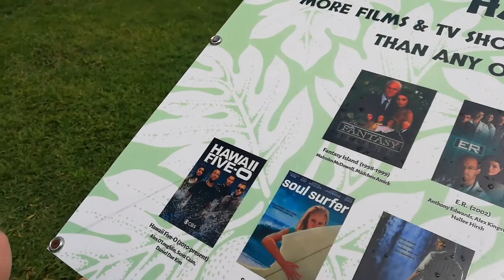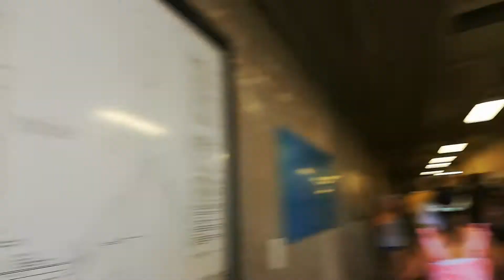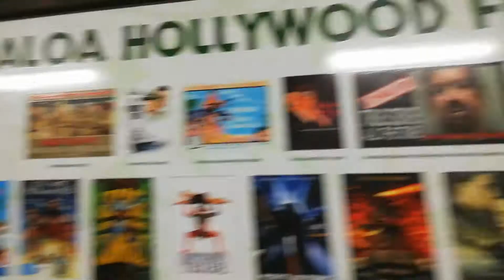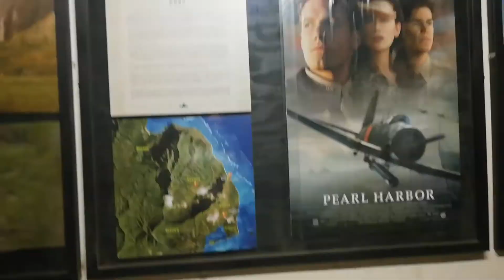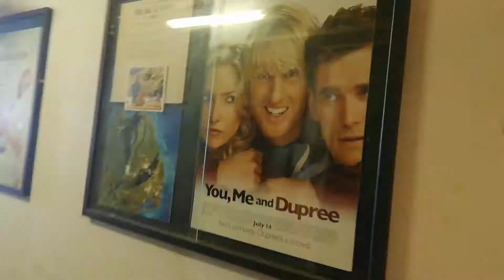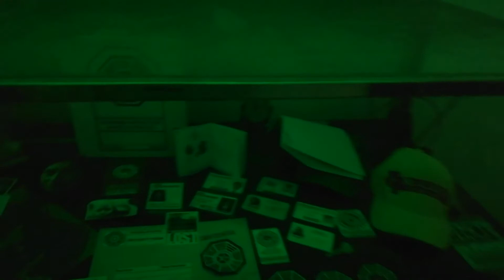Jurassic Park & 50 First Dates Sets (Kualoa Ranch Things To Do In Hawaii)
After the Wickfree's Hawaiian wedding they set off on some familymoon fun and headed to the sets of Jurassic Park and 50 First Dates.